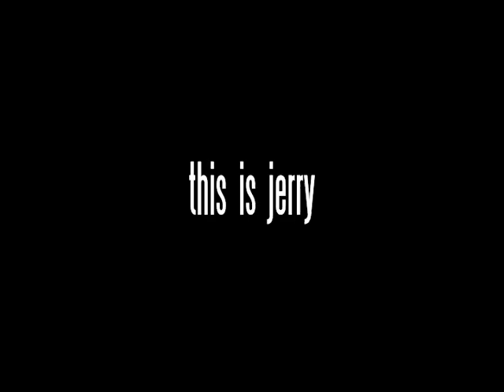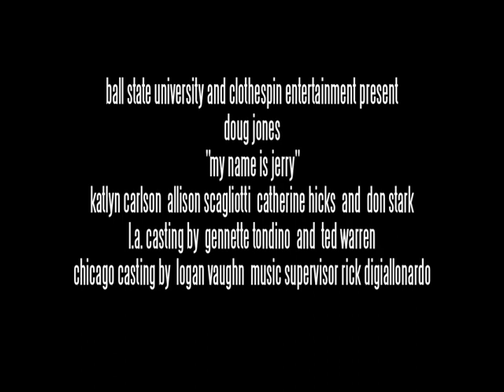My Name Is Jerry - Official Trailer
Door-to-door salesman, Jerry Arthur's life is filled with slamming doors and low expectations. He is a middle-aged divorcee with an unsure and unwanted future, a daughter he has not seen or spoken to in years, a dead-end job and low self-esteem. In other words, Jerry is close to hitting rock bottom. But one day Jerry stumbles on a group of young people with their futures before them. Their energy and music reminds him that you can influence your life for the better regardless of the past...if you choose to do so. Through new and old friends alike, Jerry discovers you can move forward even when you can't see exactly where you are going.